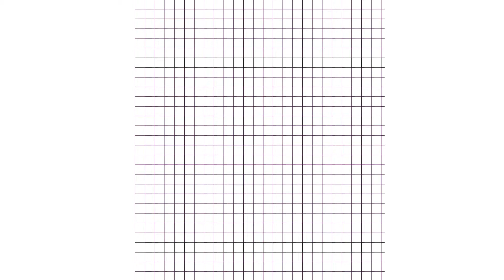How to draw a balloon with a basket. Drawing by pixels. Как нарисовать воздушный шар.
Hello friends! In this video, I'll show you how to draw a balloon by pixels. This is a simple step-by-step drawing game for kids and beginners to learn how to draw.
Привет друзья! В этом видео я покажу как нарисовать воздушный шар по клеточкам. Это простой поэтапный рисунок для срисовки.

★ Легкие, простые  уроки рисования для начинающих. Веселое, милое искусство.★ Узнайте, как рисовать ЛЕГКО, пошагово , развлекаясь, развивая навыки и уверенность. Обучающие видео для всех возрастов. Отлично подходит для учителей, которыми они могут поделиться со своими учениками.
★ Уроки рисования  ★
★ Празднуйте День матери, День отца, Рождество,  День святого Валентина, Новый год, дни рождения и т. д. Наслаждайтесь искусством и получайте удовольствие от творчества и становитесь художником! ❤